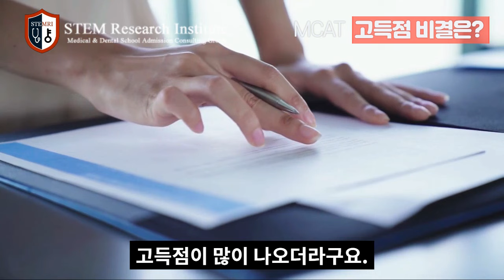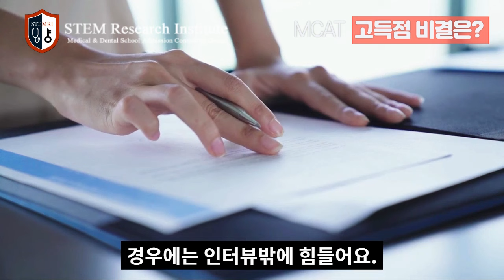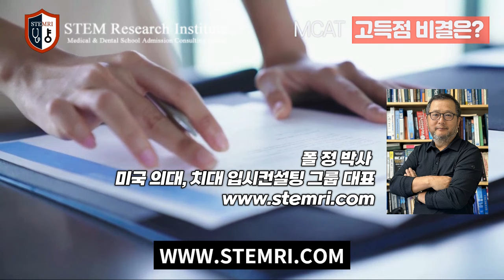MCAT 고득점 비결은?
미국 의대 진학! 어려운 것만은 아닙니다.
미국 의대,치대, 약대 진학 전문 스템 연구소와 함께 하세요!

📞 전화문의 (KR) 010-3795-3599,  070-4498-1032

Paul S. Chung, Ph.D
CEO | Head Consultant
-STEM RI 컨설팅 그룹 대표
-전 미 해군 연구소 연구원 (Naval Research Lab)
-전 메리마운트 대학 교수

Consultants
-David Chung (MD), Eric Kim (MD)
-Justin Park (MD), IK Jun (MD)
-Daniel Choo (MD), Peter Park (MD)
-Thomas Nyirenda (MD), Michelle Kim (DO)
-Christina Choi (DO), Jessica Jeong (DDS),
-Hailey Noh (DDS), Jonathan Chung (Pharm. D)